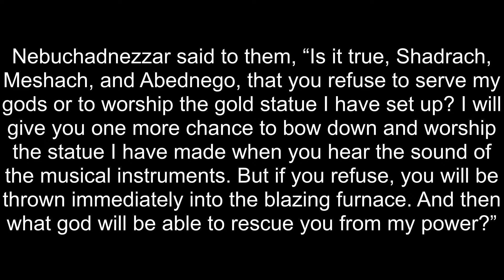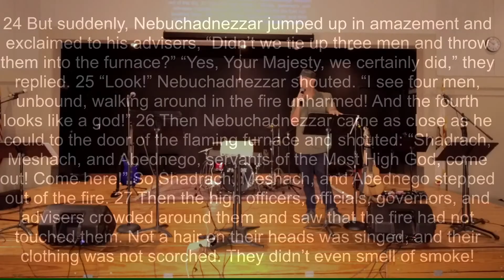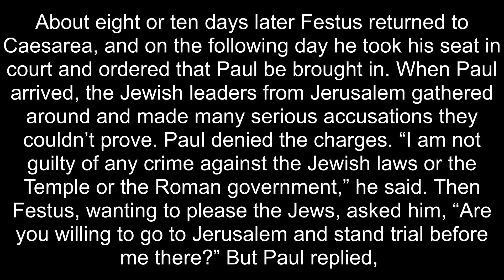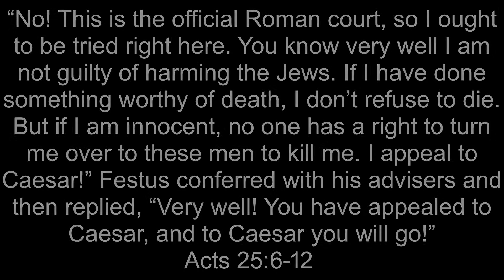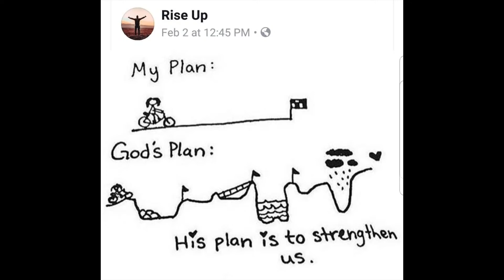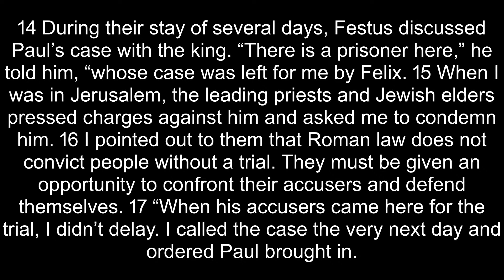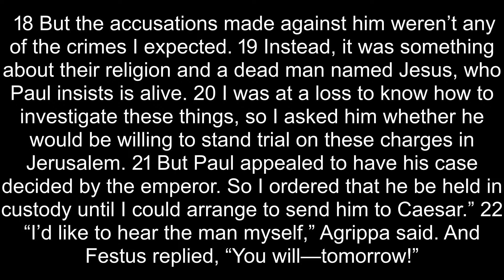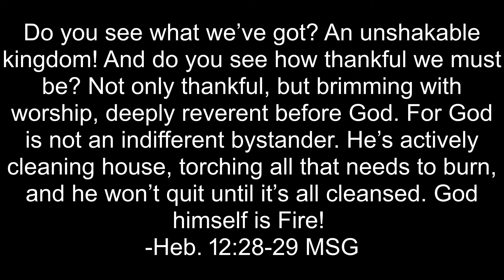Acts 25: Living and Dying for Christ - August 27th, 2023